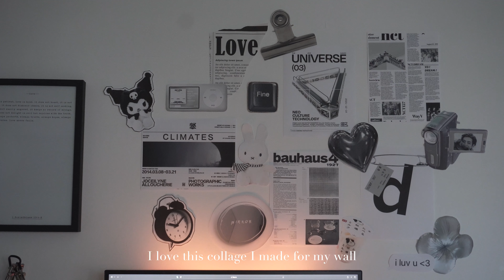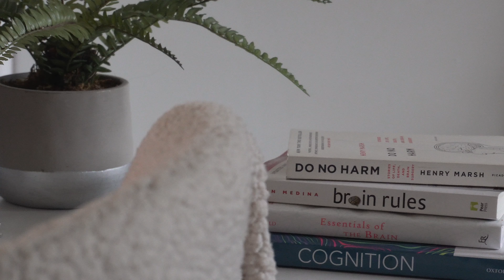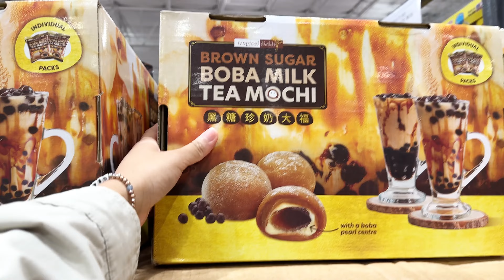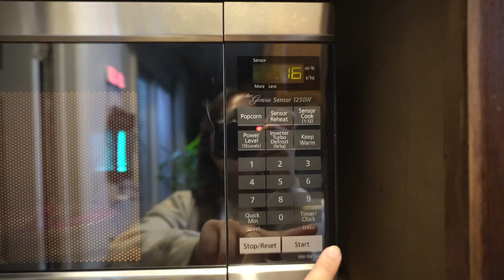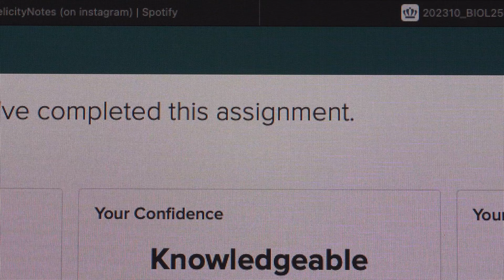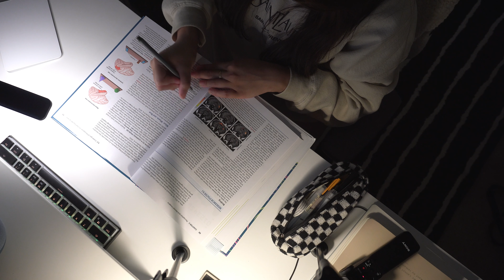study vlog 🎧📝 aesthetic study space *updated*, studying at home, uni life, uni diaries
Another Study vlog 🧸

My goals for the end of the year is to hit 200 subscribers ( I'm just being realistic with the numbers hehe ) and I just hit 121 subscribers woohoo 🎉 thank you for those who subscribed 🫧 I really appreciate all of you 💗

Also, MAKE SURE TO WATCH this video in 4K for better quality 😊

about me:
+ I am Filipino, born and raised in the Philippines. My family and I migrated to the US when I was 13 years old
+ Fluent in Tagalog and English
+ I am currently a college student, majoring in Nursing with a Psychology minor
+ I am in a relationship w/ Dither for 7 years now :) est.2016 (for anyone wondering lol)